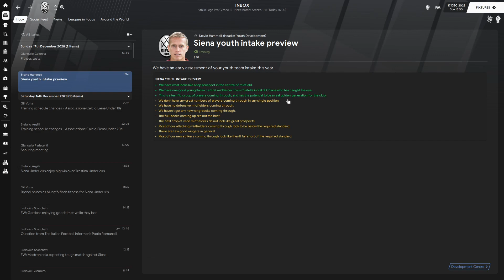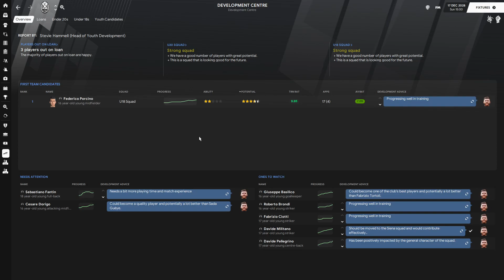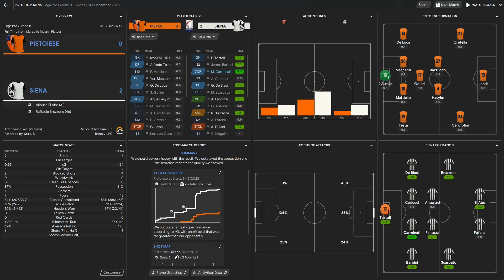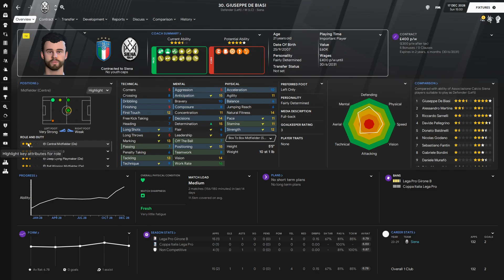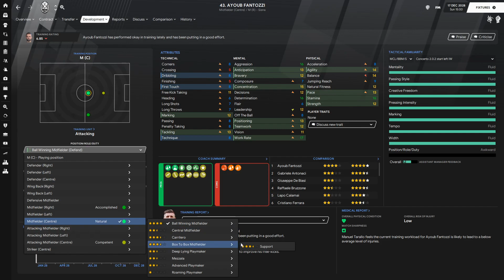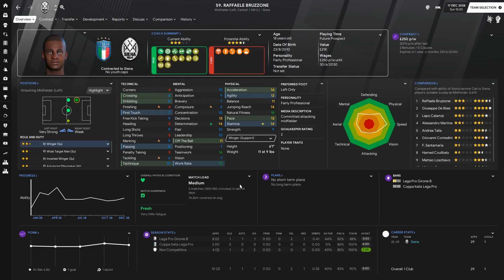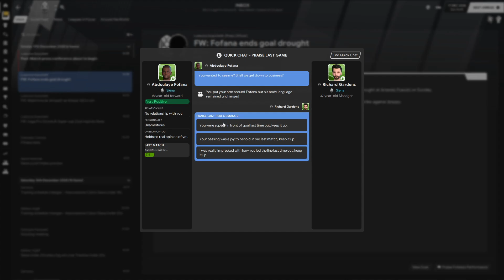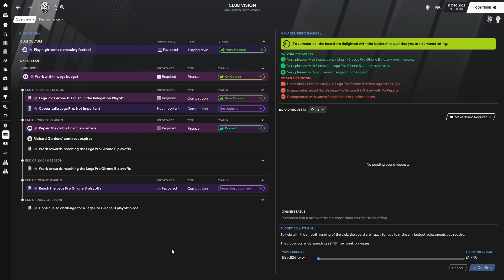FM 21 | Youth Academy Challenge | Siena | Part 56 | Things Are Starting to Click